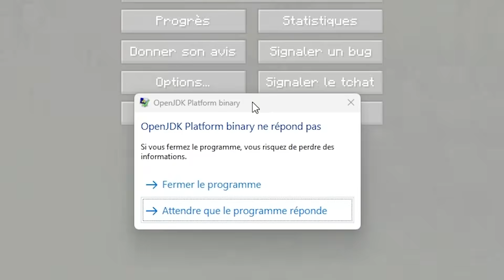Minecraft mais je peux Multiplier les Items à l'infini.. (incroyable)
Chaine multi gaming  : @LinedShawen
Chaine Roblox : @LinedRoblox

Merci du visionnage, n'hésite pas à mettre un commentaire et à laisser ton pouce bleu :)